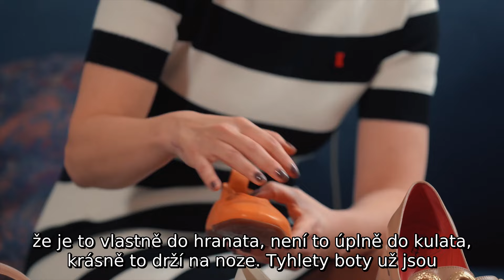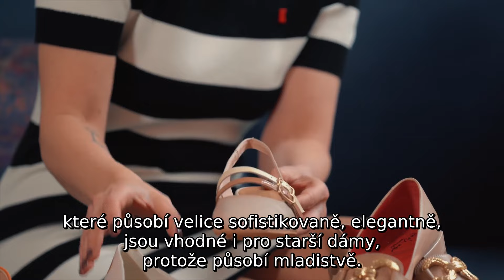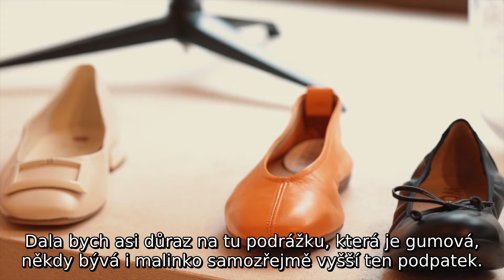Milované i nenáviděné baleríny: Ve kterých budete trpět a kdo by je neměl nosit?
Ačkoliv baleríny zpodobňují nadčasovou obuv a patří mezi hlavní svatou trojici spolu s teniskami a mokasíny, které jsou pro mnohé jarní sázkou na jistotu, ne všechny z nás by tento fakt stvrdily svým podpisem. Pro někoho totiž nejsou zcela jasným symbolem pohodlí, kdy vyzouvání i absence podpatku přispívají k jistému nekomfortu nošení. Pokud jste ale nad nimi definitivně hůl nezlomily a stále hledáte jisté alternativy, stylistka Lenka Zelenohorská a majitelka butiku Indivine má pro vás řešení!